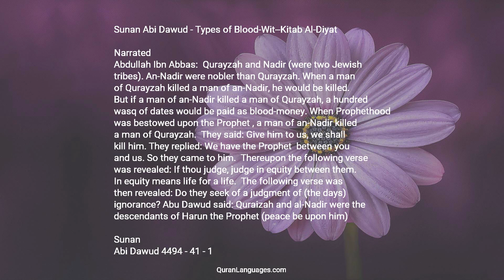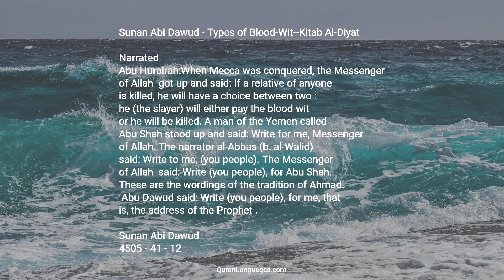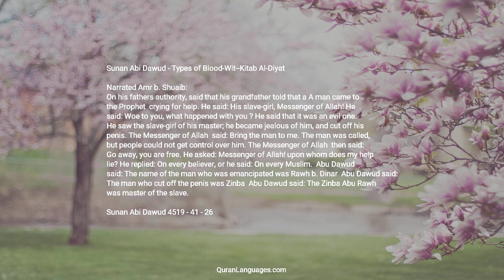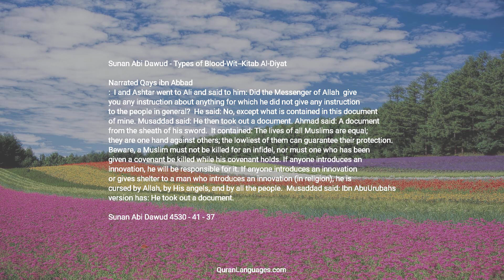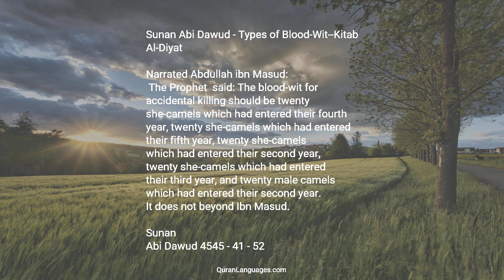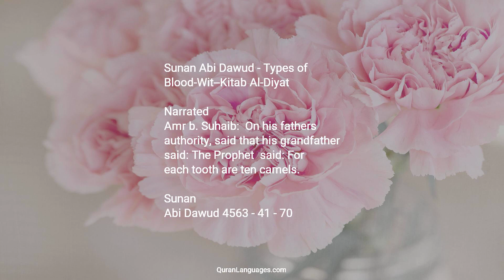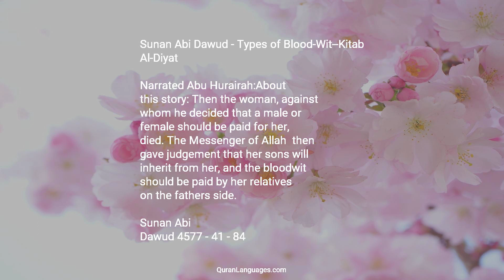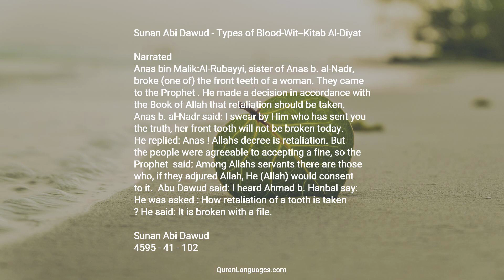Sunan Abi Dawud — 41 — Types of Blood Wit Kitab Al Diyat